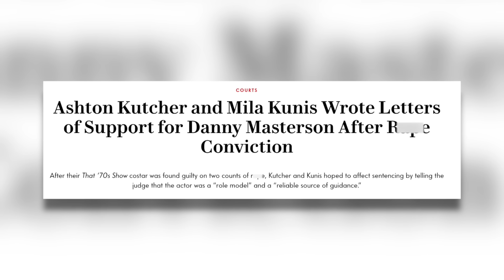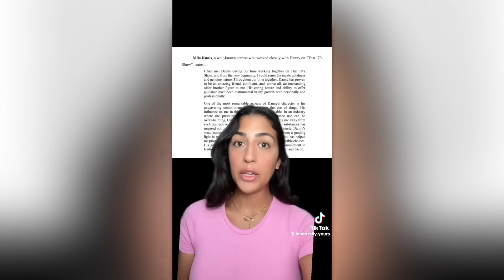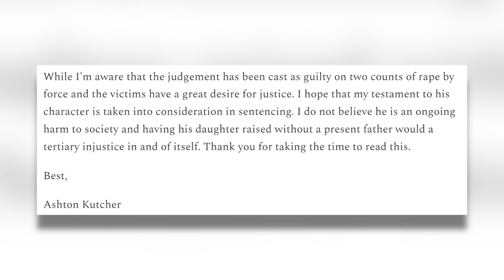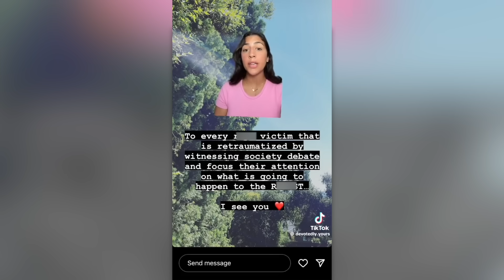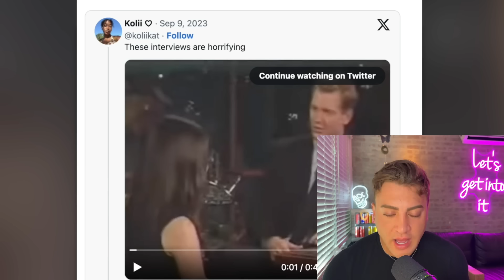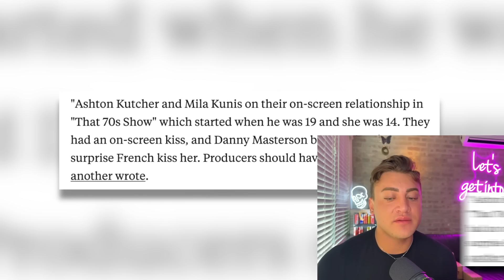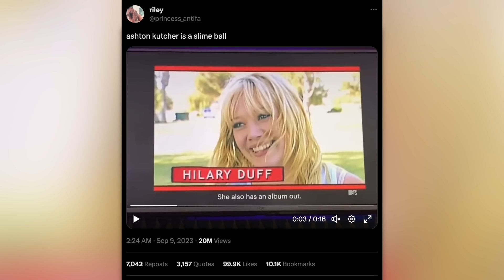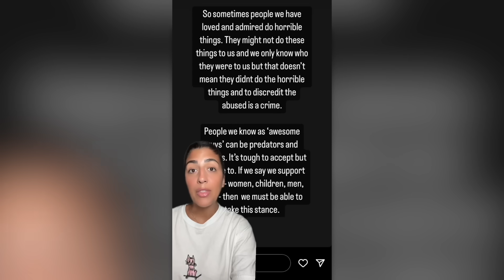Ashton Kutcher and Mila Kunis EXPOSED for Supporting Convicted CRIMINAL Danny Masterson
AshtonKutcher and MilaKunis are introuble for supporting DannyMasterson ... so let's get into it.

Sloan YouTube
9994 Sowder Village Sq # 502